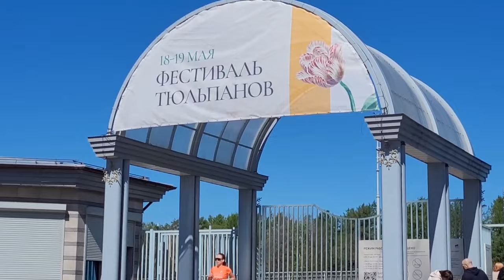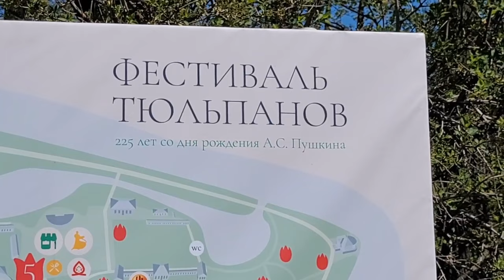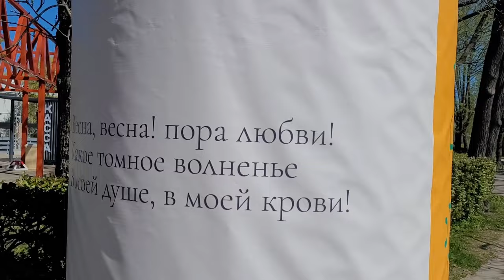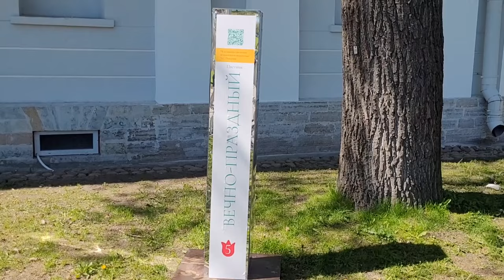LIVE*PITER: 225 тысяч тюльпанов для Пушкина высадили в парке на Елагином острове Санкт-Петербурга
XII Фестиваль тюльпанов проходит 18-26 мая  2024. В этом году фестиваль посвящён 225-летию великого русского поэта А.С. Пушкина. Большие цветники носят названия из придуманных Пушкином эпитетов, такие как: «широкошумный», «кокетственный», «приятно-томный», «тишистый», «вечно-праздный», «благородно-независимый».

Цена билетов от 50 до 300 рублей. А в будни можно посмотреть тюльпаны абсолютно бесплатно!